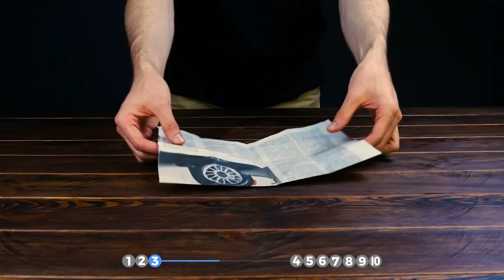Stick Your Finger Deep Inside & You'll Be Speechless When You Pull It Out!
10 Fun & Easy Magic Tricks For Every Party | You don't have to be David Copperfield or Siegfried and Roy to put on a good show — all you need is a little magic trick. The following optical illusions are easy to master, but will leave everyone stumped as to how you pulled it off. They'll be calling you the Great Houdini in no time!

1. The Card in the Arm

For the first trick, you'll need two playing cards, scissors, and glue. On the first card, cut out a section that fits your arm exactly. Glue the intact side on top of the second card. Glue the cut-out piece in the void on the second card — make sure to be precise so that you don't see the cut edge. Finally, bend the second card backwards halfway. When performing the trick, first press the cards close together so it appears that there is only one card. While you move it quickly towards your arm, loosen your grip and the second card will fold back — your arm will fit perfectly in the hole you cut out for it, and it will look like the playing card has plunged into your arm.

2. The Disappearing Finger

Get a piece of felt that is the same color as your top, preferably a deep black. Cut a pocket out of the felt. As a template, you can easily put your thumb and forefinger on the felt — the space corresponds to the shape you need. Roll the pocket in and thread it through a ring. The ring should be big enough so that you can slip it and the felt bag smoothly over your finger. If you now hold the ring with the felt bag close to your body and put your finger in the ring, it will look like your finger disappears. Tip: It looks even more realistic in dim lighting.

3. The Torn Newspaper

Now it's getting crazy: take two identical newspaper pages. Fold one as small as possible and hide it in your left hand. The other newspaper page will be the one presented to the audience. Tear the page into pieces and crumple it into a small ball in your right hand. While you secretly make the ball disappear, bring out the folded page and unfold it in front of your stunned guests.

4. The Smoking Glass

Use a pencil to make a tube out of the aluminum foil and roll some matches up in the foil. Put the aluminum tube in a glass and light it at the top where the matches are located. The resulting smoke is pushed down into the glass by itself. Collect this smoke and use it to your advantage.

5. The Ascending Ring

A simple trick that can be performed anywhere, all you need to do here is cut a rubber band and thread it through a ring. Tighten the rubber band between your fingers. Slightly lift the left hand up and let the rubber band carefully slide between the fingers of the right hand. By pulling the rubber band, the ring will move up the rubber band by itself.

6. The Glass on the Card

Is it possible to balance a glass on a regular playing card? Of course, all you need is TWO regular playing cards! All you have to do is fold one card in half and glue it to the back of another card, thus making a three-legged stand. Of course, it's best if the audience is sitting a bit lower than the height of the table so you can effectively pull off the optical illusion. Also make sure not to unfold the back card before you start the trick.

7. The Recovered Coin

Take a matchbox and a coin. Insert the coin between the tray and the sleeve of the box. If you push the box open, nothing is visible at first. Only when you push the drawer back in and shake it a little bit does the coin come loose and fall into the box.

8. The Spilt Wine

Pour a drop of hot wax on a plate and stick a tealight on the wax. Light the candle and pour some wine on the plate. Now put a wine glass over the candle. The flame will go out and the wine will mysteriously be sucked into the glass — now that's certainly a different way to pour wine!

9. The Sticky Ping Pong Ball

Place a table tennis ball on the opening of a narrow carafe filled to the brim. If you turn the decanter in one go, the ball will be sucked in by the resulting negative pressure and seal the opening. The trick is best done with a bet: "I bet you xxxxx that this ball will stay in the glass!" Simple physics can be very exciting (and lucrative).

10. The Obedient Can

Now for the last trick, which also relies on physics: rub a microfiber cloth over a plastic tube several times. Then hold the tube next to a can lying on its side without touching it. You'll notice right away that the can is drawn to the pipe. The tube is electrostatically charged by the friction and calls to the can, like a mama bear to its cub.